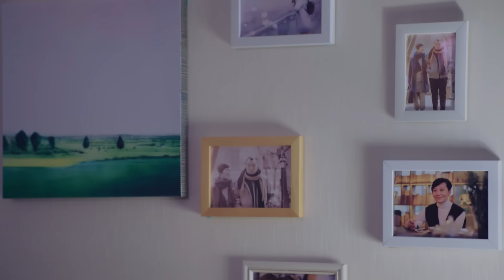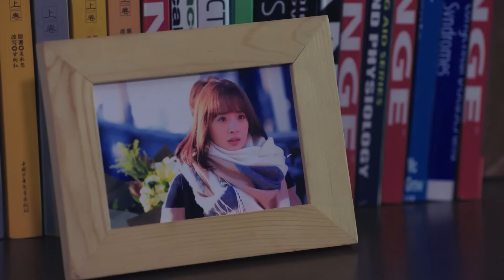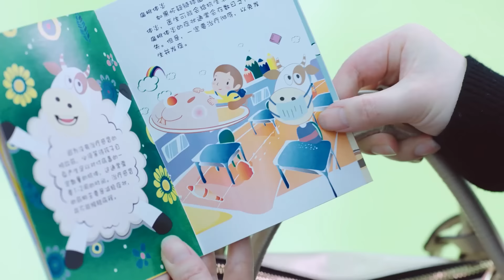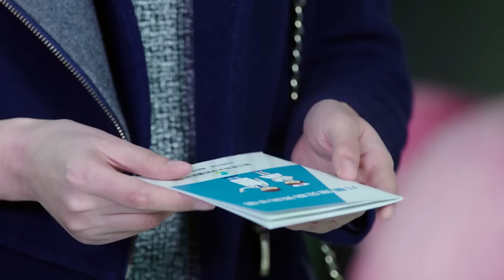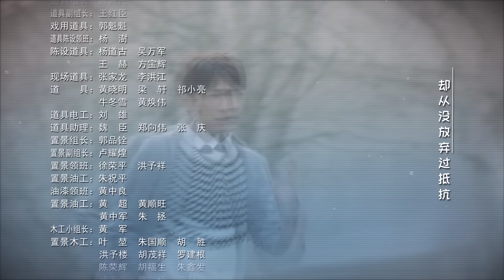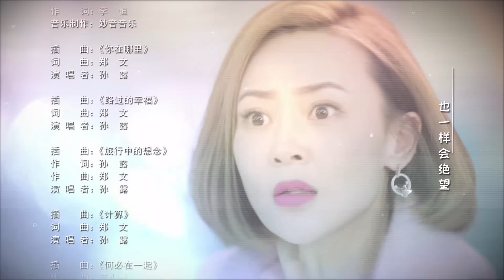【MULTI SUB】Pediatrician EP30 | Luo Yun Xi, Sun Yi, Ling Xiao Su, Zeng Li | A new doctor's journey